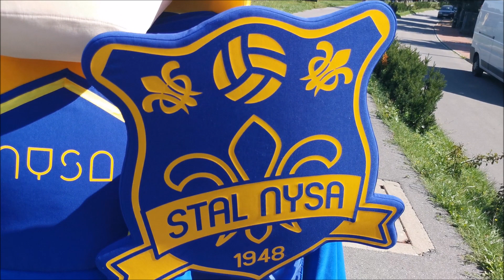Audaces fortuna iuvat stroje reklamowe wypożyczalnia Elabika Wojownik Stal Nysa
Stroje reklamowe wypożyczalnia Elabika nie istnieje. Podobnie jak żywa maskotka producent Elabika. A, co do określenia stroje reklamowe tanio, to nie mamy jakichkolwiek uprawnień, by zerkać komukolwiek do portfela. I tak, skoro w stosunku do dwóch pierwszych określeń składamy kategoryczne dementi. I nie chcemy, by nasza firma była kojarzona z podobnymi frazami. To, jako renomowany i niejednokrotnie przekonywująco dowodzący posiadane doświadczenie oraz umiejętności, producent maskotek reklamowych, musimy oświadczyć. Że, wartość projektowanych i wykonywanych przez nas maskotek kostiumów reklamowych, jest niemal adekwatna do ich jakości. Z tym zastrzeżeniem, że słowo niemal zastępuje w tym przypadku, jakże popularne hasło promocja. Co oczywiście przekłada się na niedoszacowanie wartości, którą faktycznie powinny osiągać kostiumy na zamówienie Elabika.

Podobno jeszcze przed nadejściem naszej ery, Wergiliusz napisał: Audaces fortuna iuvat - Odważnych szczęście wspiera. Wychodząc naprzeciw temu przesłaniu, konsekwentnie, dumnie i ambitnie podejmujemy się realizacji kolejnych pomysłów, z którymi docierają do nas poszukiwacze unikalnych strojów reklamowych. Zwłaszcza tacy, który wiedzą, że stroje reklamowe wypożyczalnia, to nie jest dla nich jakiekolwiek przyszłościowe rozwiązanie. W przeciwieństwie do możliwości, które maskotki kostiumy reklamowe zyskują poprzez indywidualnie dedykowaną personifikację. Przykład, oczywiście jednoznacznie wskazujący na nasz dzisiejszy film – Rycerz, Wojownik, czyli oficjalna maskotka klubowa dla drużyny Stal Nysa.

Niezmiennie przekonani o tym, że Elabika stroje reklamowe to przyszłość dla każdego. A zwłaszcza dla tych osób, firm, instytucji, klubów, szkół, które chcą się identyfikować, promować, wyróżniać, kojarzyć poprzez własną maskotkę. Zwłaszcza tworzoną w rygorze szycie reklamowe. Uprzejmie zapraszamy do oglądania tego, co do tej pory, wespół z naszymi Klientami, stworzyliśmy. I rzetelnego poznawania, czym tak naprawdę są kostiumy reklamowe, a zwłaszcza stroje reklamowe Elabika.

Po przecież to nie tylko filmy prezentowane przez na tym kanale You Tube Choć oczywiście prosząc, by o nim nie zapominać, najlepiej w formie subskrypcji, warto wiedzieć, że

Elabika stroje reklamowe, to także, a może przede wszystkim nasza oficjalna firmowa strona internetowa Zawierająca, co warto w czasach pandemii podkreślić, wyłącznie polskie stroje reklamowe.

Do zobaczenia! 😎